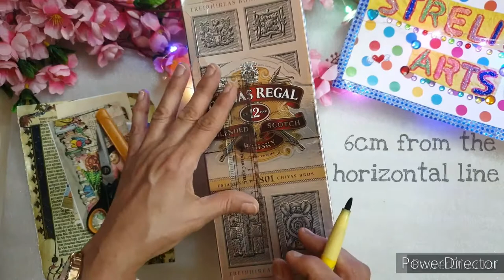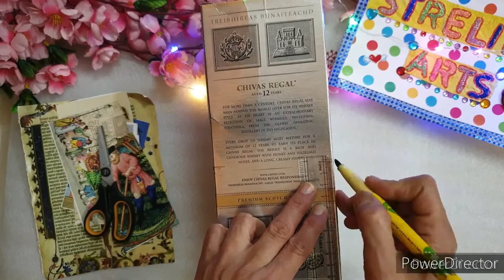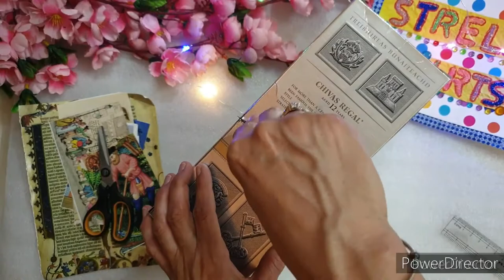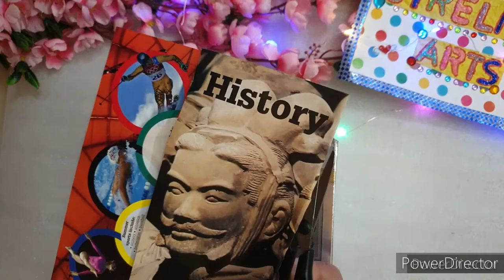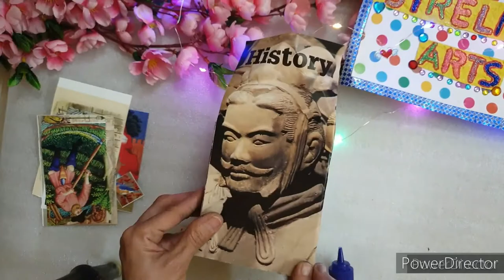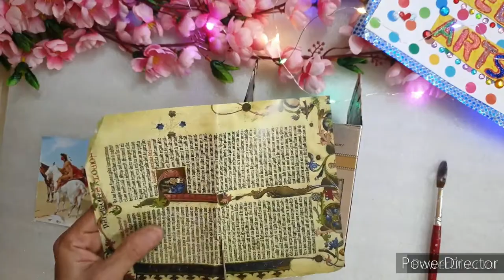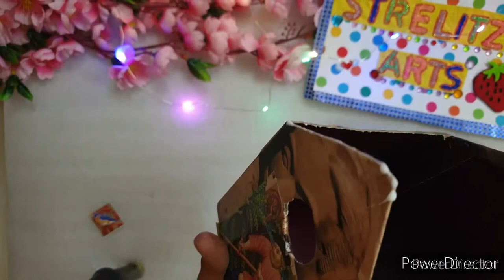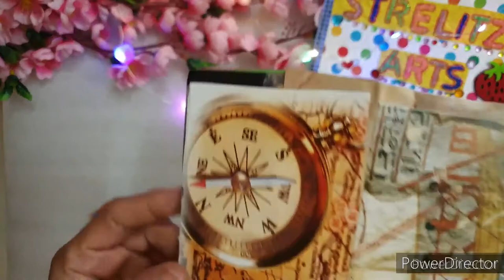#8 DIY Garden Decoration Ideas / Simple ideas to make your garden look attractive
Hello everyone!

In today's video, I have shown you how you can decorate your home or your garden with small diy ideas that are simple and easy to make which will give your home or garden an attractive look.

In this video, I will show you 3 diy ideas viz. birdhouse, well, cup decoration and also demonstrate how you can arrange them to make your home or garden look more appealing.

Also, I make sure that all materials that I use to make my projects are easily available and cost effective. Through my channel, I encourage you all to make some beautiful projects out of waste items.

I hope you will like this video and if you like it please give it a thumbs up, share it and don't forget to subscribe my channel and hit the bell icon so you can get a notification whenever I post a new video.

Much love 💞